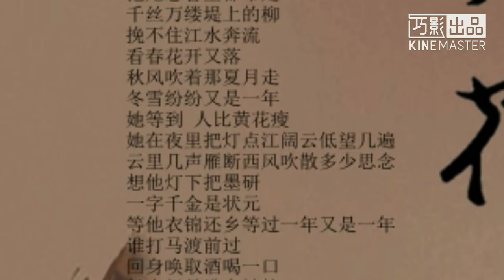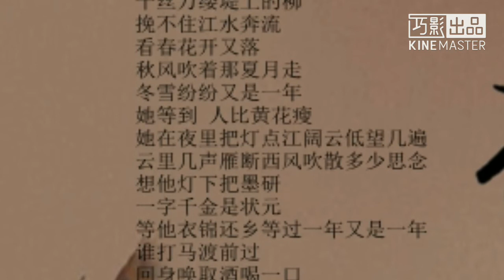如花(高音質)。演唱：河圖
原唱河图

填词Finale

谱曲河图

编曲河图

音乐风格
古风

他在夜里把灯点

四书五经读几遍

是她青梅竹马两小无猜守在一边

她在灯下把墨研

荆钗布裙一双眼

看他寒窗苦读十年誓要上得金殿

送良人到渡口

她说一生也为你守候

他说等我金榜题名

定不辜负你温柔

十八年守候 她站在小渡口

十八年温柔 他睡在明月楼

那孤帆去悠悠

把她悲喜全都带走

千丝万缕堤上的柳

挽不住江水奔流

看春花开又落

秋风吹着那夏月走

冬雪纷纷又是一年

她等到人比黄花瘦

她在夜里把灯点

江阔云低望几遍

云里几声雁断西风吹散多少思念

想他灯下把墨研

一字千金是状元

等他衣锦还乡等过一年又是一年

谁打马渡前过

回身唤取酒喝一口

低声问是谁家姑娘

如花似玉为谁留

那孤帆去悠悠

把她年华全都带走

挽不住江水奔流

看春花开又落

她等到 雪漫了眉头

听醒木一声收

故事里她还在等候

说书人合扇说从头

谁低眼 泪湿了衣袖

她走过堤上柳

夕阳西下的小渡口

风景还像旧时温柔

但江水 一去不回头

純屬分享，如有侵權請告知，將刪除影片